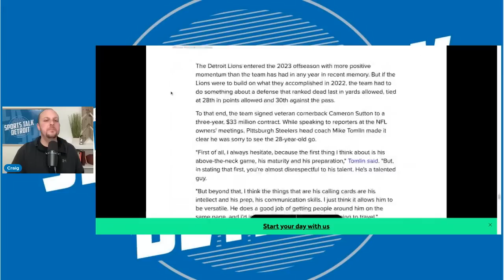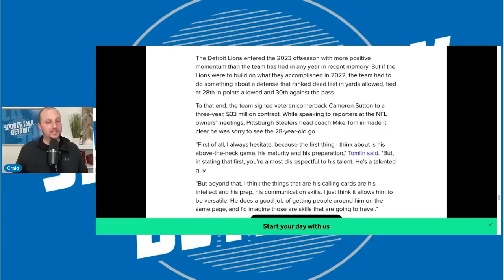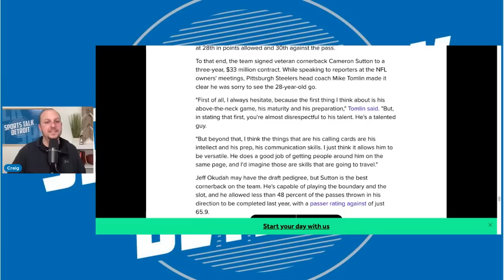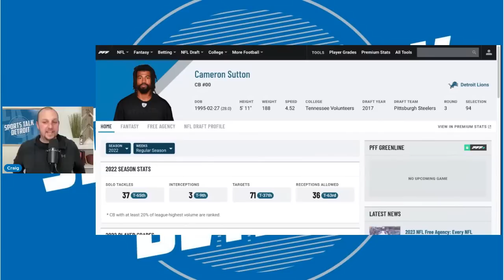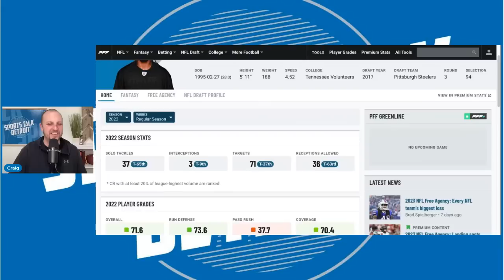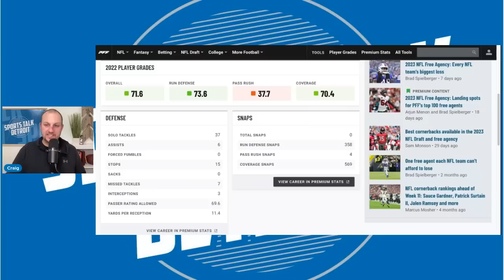The Detroit Lions Just Found a Future Defensive Star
A Bleacher Report article came out yesterday talking about future defensive starts for the 2023 season and guess what??? One of our newest acquisitions made the list.  Check in to find out.